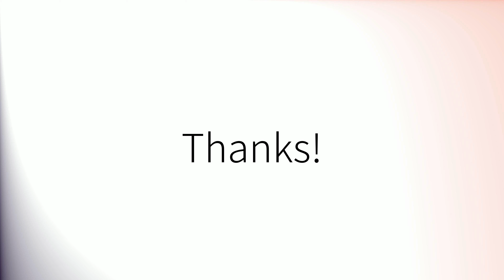How to pronounce 'Kid' (British English)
How to pronounce 'Kid' in British English.
Comment prononcer 'Kid' en anglais britannique.
Como pronunciar 'Kid' en inglés británico.
Wie man 'Kid' mit britischem Akzent ausspricht.
「Kid」の英語の発音の仕方